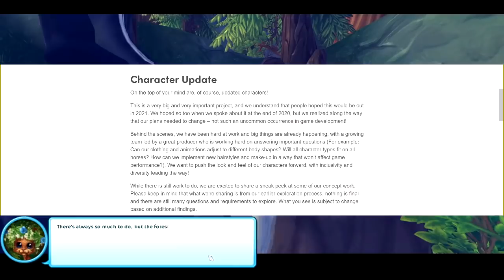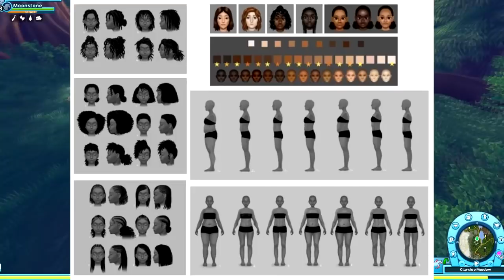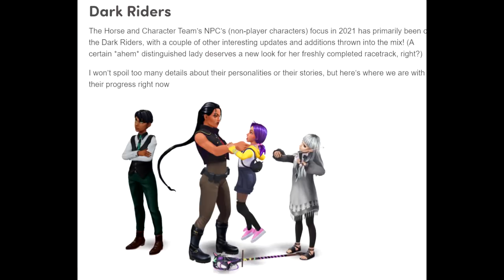BEST UPCOMING SPOILERS of 2022 - UPDATED Characters, Appaloosa, NEW Dark Riders, NEW Quests & more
Hello everyone and welcome to another Star Stable Spoiler video! In this video, I am going to talk about the spoilers of things that well get in 2022 in Star Stable those include updated characters and dark riders, new appaloosa horses, Baroness racetrack getting an update and more.

-OBS

❄️ In this video ❄️:
- Star Stable